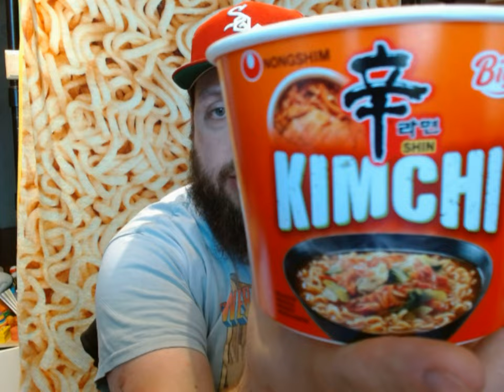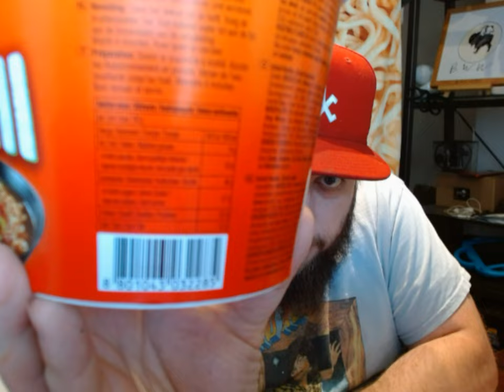Shin Kimchi Bowl Ramen Review